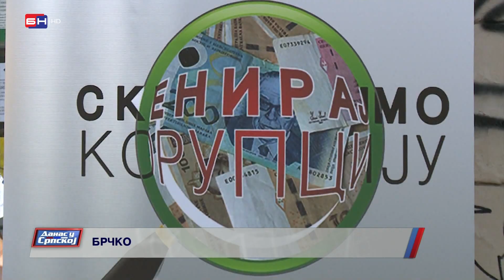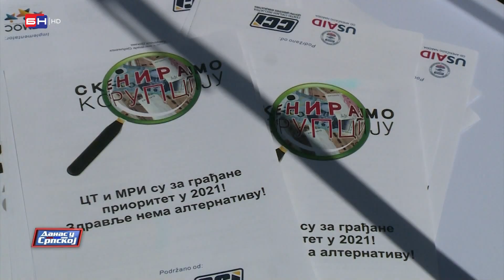Udruženje građana "Demos" iz Brčkog, organizovalo je uličnu akciju (BN TV 2021) HD